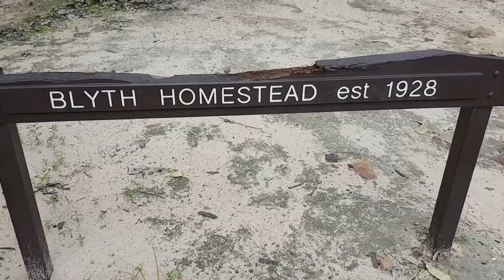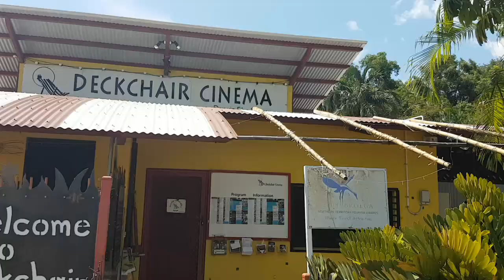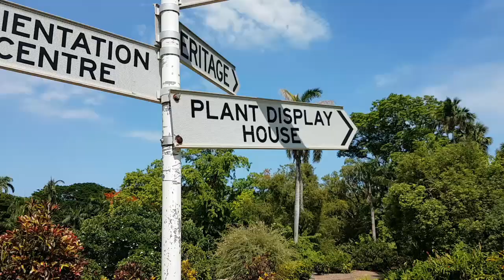Episode 14 - 'Cut Loose in Litchfield' | Overlanding Litchfield National Park, Northern Territory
This week on the Unlimited Expedition, we explore Litchfield National Park in the Northern Territory. We take-on the Reynolds River Track before arriving into the main 'tourist area' of the park.  We end this expedition in Darwin - the capital of the Australian Tropics.